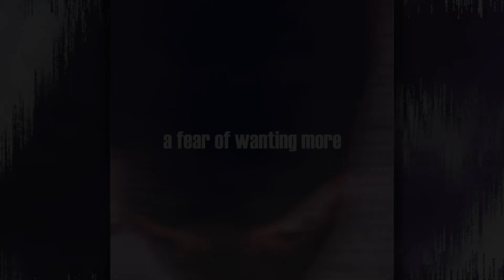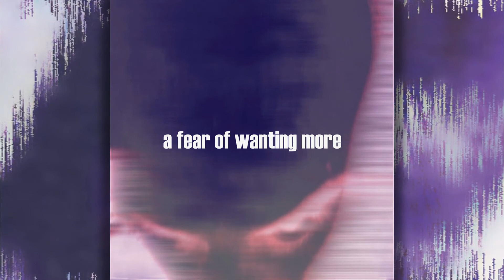My Silent Awakening - The Starlight Documents [Full Album]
Artist - My Silent Awakening
Album - The Starlight Documents
Year - 2022
Genre - Coldwave / Dark Ambient / Darkwave / Electronic /
Industrial / Synth-Pop

.::::::Tracklist::::::.
[00:00] 01. Beheading The Star Ghost
[04:19] 02. The Rift Inside Your Mind
[07:41] 03. Clusters Of Doubt
[11:20] 04. Forbidden Stillness
[17:36] 05. Sorcery Within Destiny
[22:49] 06. Blinded By Moonlight
[26:11] 07. How Did The Moon Escape The Sea?
[30:09] 08. A Fear Of Wanting More
[35:45] 09. Whispers In The Forest
[38:45] 10. A Tension Remains